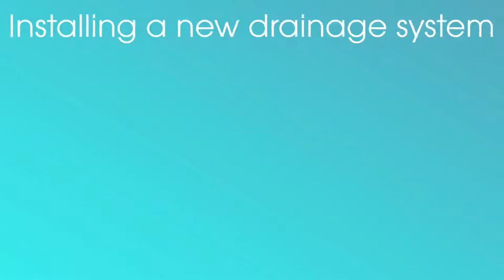Adidas Sports Court Refurbishment London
Adidas Sports Court Refurbishment London is presented in this video. Our company's experts can install sports surfaces and in addition carry out servicing on them too. There is a number of surfaces available for multisports, be sure you research about the different ones available and also which are best for you. Considering anti-slip colour coating increases the grip of the sports court, the safety characteristics are improved. In addition to being in a position to install sports surfaces, we are able to additionally carry out professional cleaning. Cleaning the court is important to ensure permeable properties are maintained. If you want to stop contaminants in addition to surface floods, we could use a specialist treatment on the sports surfacing.

If you are interested in sports, you might want to check out this page. Here you can find a range of information about sports including tennis, cricket and more

Other refurbishment services may be carried out as well as cleaning your Adidas sports court. Repainting is often necessary, because paint and also line-markings might lose colour, crack or become damaged with time due to repetitive use. Repainting plus re-lining can be done to bring back the initial playing characteristics of the surfacing and can as well make your sports court look completely new. We recommend investigating your surface for damages in early stages in order to reduce costly fixes. Full sports surface restorations can be done if the surfacing becomes beyond restoration. When sports courts are completely ruined, the best choice would be to have a resurface because this is a brand new surface. For more information on maintenance, please visit this

If you are interested in seeing more videos like this, please have a look at this playlist Here you can see more tennis maintenance videos.

If you would like to leave a comment that would be greatly appreciated. We love to find out our viewers opinions and feedback, so please do not hesitate to get in touch with us.